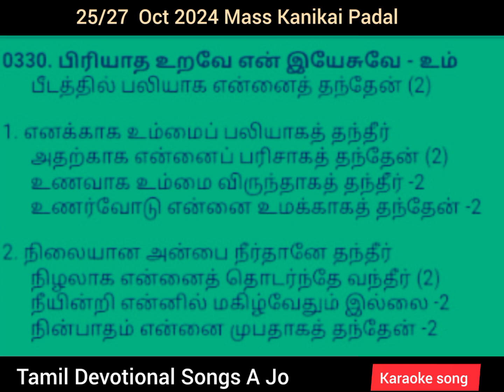Piriyadha uravae en yesuvae 🎼🎵 27 Oct 2024 Sunday Mass Kanikai Padal@tamildevotionalsongs-ajo3314